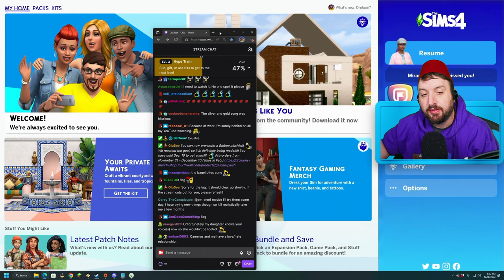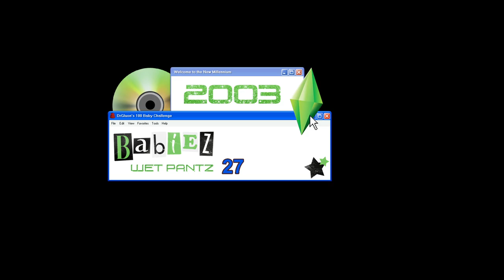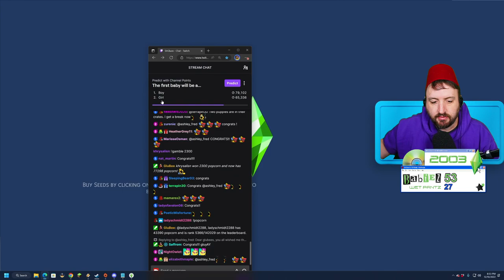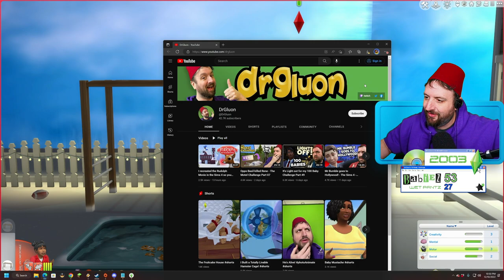Dec 10 2022 - 100 Baby Challenge!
This episode was completed off stream and will be posted on the main channel.